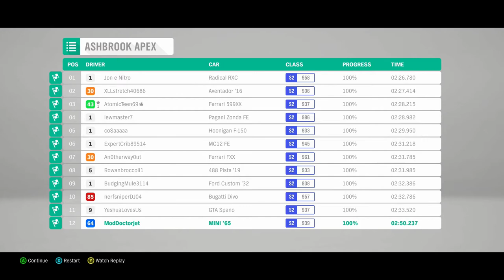Forza Horizon 4 #19 That's what happens when you give a small car too much power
list=PLl04VzUG8iYkWvbhYzxIiMAkdDJ50zWvN